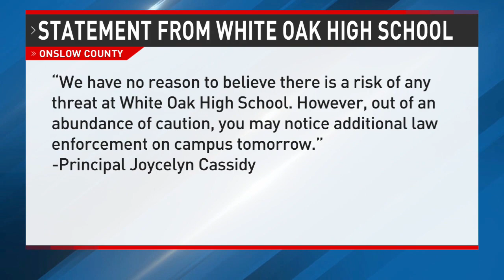Incident across from White Oak High School draws heavy law enforcement response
Onslow County deputies are still investigating an incident that brought deputies to Piney Green Road near Jacksonville Tuesday, Aug. 29, 2023.